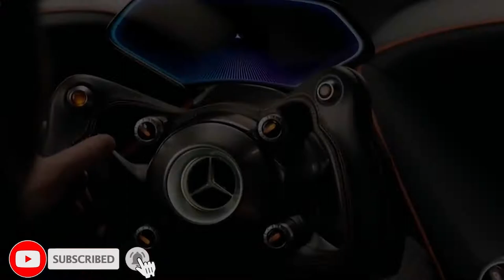THE LIFE of BRUCE WAYNE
THE LIFE of BRUCE WAYNE. Not all superheroes wear capes; some also wear expensive suits, drive custom-made and named cars, and have an entire headquarter of operations, all to themselves. In this episode of Director’s Choice, we are going to be taking night-vision spectacles in a close-up look at the life, adventures, mishaps, and the whole nine yards when it comes to the story of Bruce Wayne.

“Our greatest glory is not in ever falling, but in rising every time we fall.” – Batman

Top Videos: 🔥

PSYCHOLOGY VIDEOS:
► THE BREAKDOWN of ICE BEARS PSYCHOLOGY